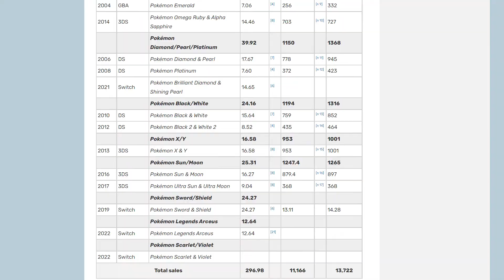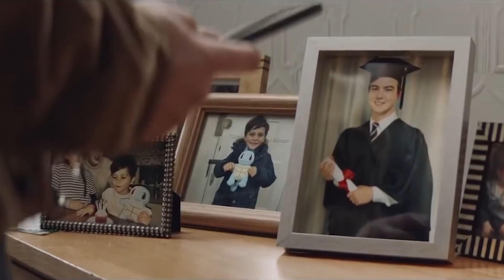Pokémon Origins The Anime Based on The Games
Welcome to my new series, where I explore a different Pokémon anime in each video.

In this video, I review and analysis Pokémon Origins. Pokémon Origins is the first series to be loyal to the games. The games this is based off is Pokémon Red and Blue or in Japan, Red and Green.

Is Pokémon Origins better than the original Pokémon anime? I think it gives Pokémon a new lease of life and is refreshing.

Please let me know what you think of the series in the comments below.